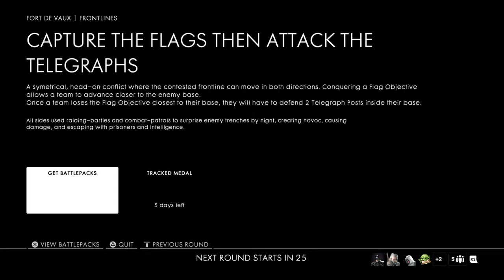Battlefield™ 1 - DLC gameplay